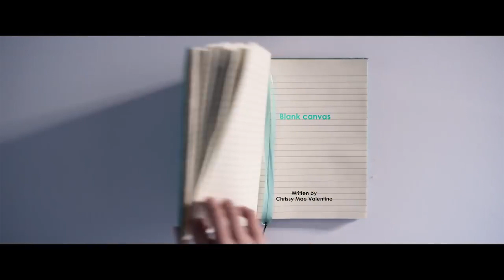2019-TAKASHI HARA - Action Actor Demo Reel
Takashi Hara
Action actor's demo reel.